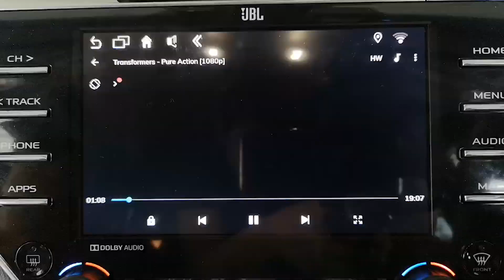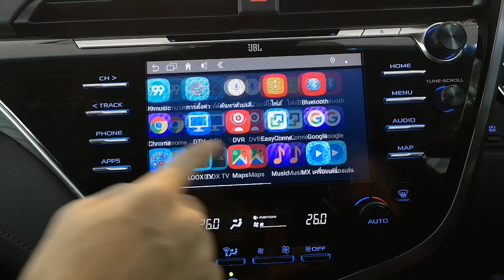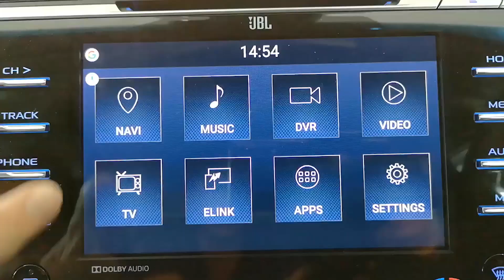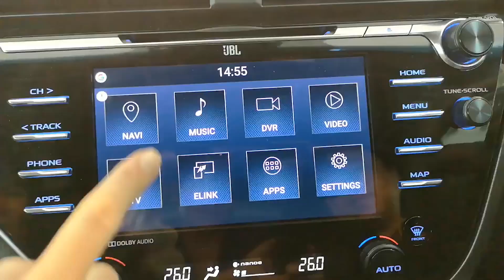สุดล้ำกับระบบ Interface Android ในรถ Toyota Camry Hybrid JBL By Willy Mirage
มาพร้อม Tweeter Mercury Pink Gold